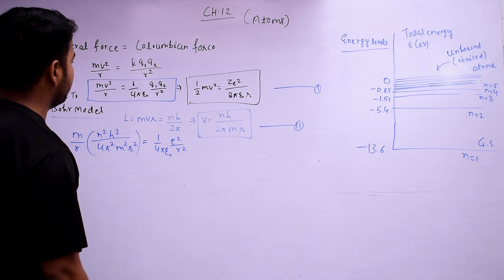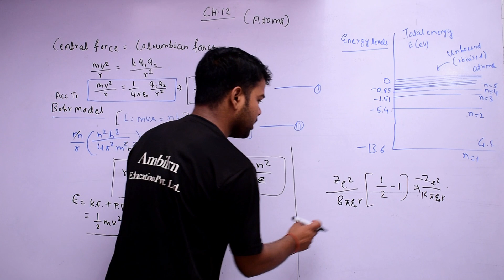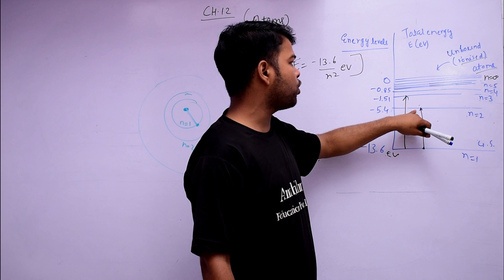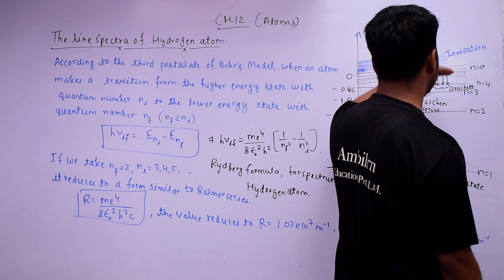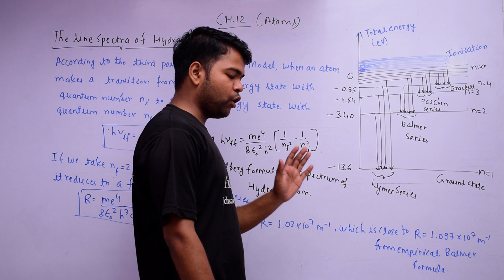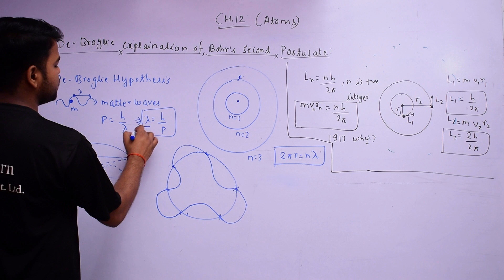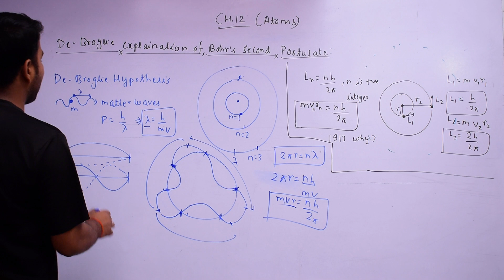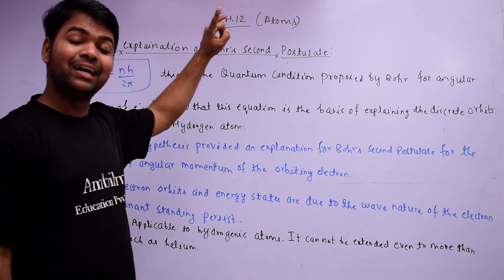Atoms Physics Class 12 Chapter 12 Part 3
Handwritten notes are available from class 9 - 12 both CBSE & MP board